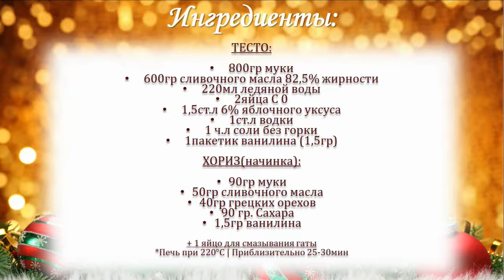Армянская Гата из слоёного теста быстрого приготовления | Armenian gata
Ингредиенты:
ТЕСТО:

800гр муки
600гр сливочного масла 82,5% жирности
220мл ледяной воды
2яйца С 0
1,5ст.л 6% яблочного уксуса
1ст.л водки
1 ч.л соли без горки
1пакетик ванилина (1,5гр)

ХОРИЗ(начинка):

90гр муки
50гр сливочного масла
40гр грецких орехов
90 гр. Сахара
1,5гр ванилина

+ 1 яйцо для смазывания гаты
*Печь при 220°С | Приблизительно 25-30мин

ENG
Ingredients:
DOUGH:

800g flour
600g butter 82.5% fat
220ml ice water
2 eggs C 0
1.5 tbsp 6% apple cider vinegar
1 tbsp vodka
1 tsp salt without a slide
1packet of vanillin (1.5gr)

CHORIZ (filling):

90g flour
50g butter
40g walnuts
90 gr. Sugar
1.5g vanillin

+ 1 egg to grease the gata
* Furnace at 220 ° C | Approximately 25-30min